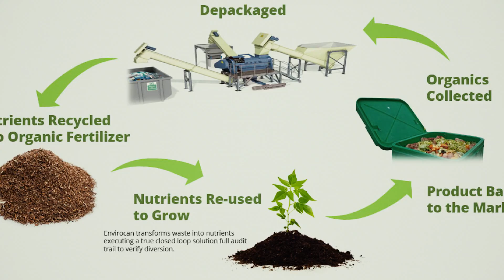The Bio-Cycle Solutions Story Remastered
Take an inside look at how Bio-Cycle produces the elemental sulphur product Bio-Sul Premium Plus by recycling waste to close the sustainability loop and help farmers feed the world!